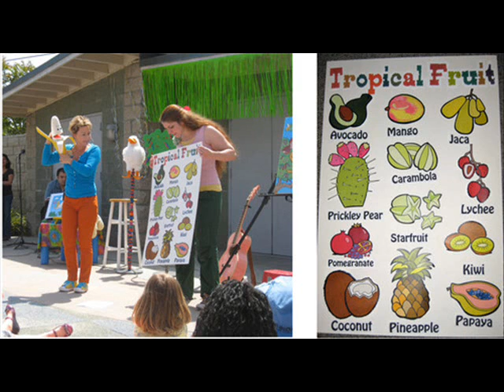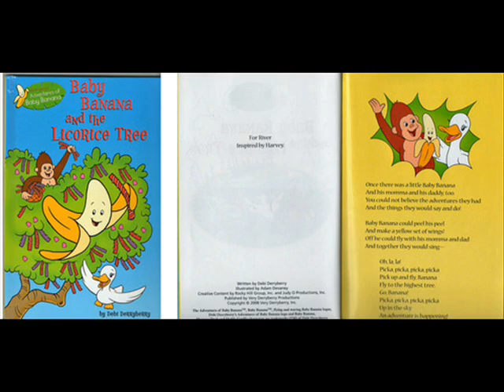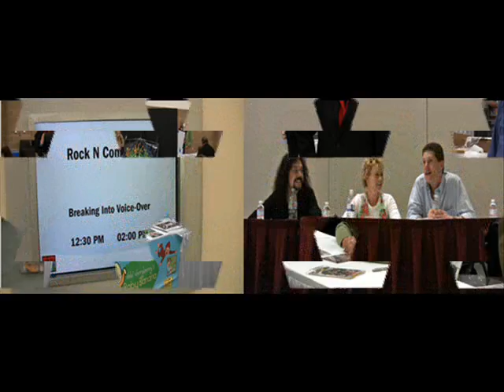Debi Derryberry american actress and voice.wmv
Please comments!